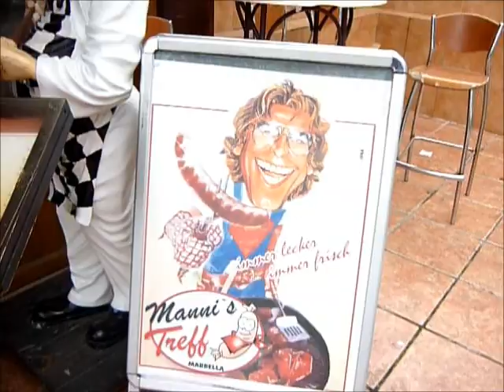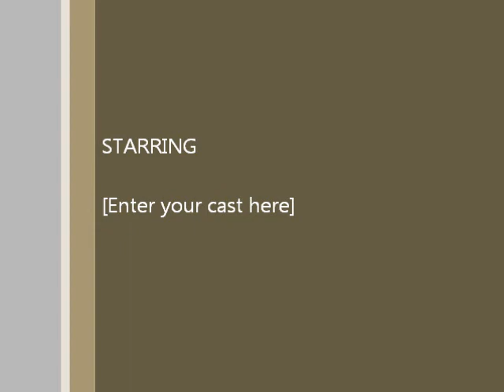GoodbyeDeutschland WelcomeMarbellla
Eigenpresentation für VOX